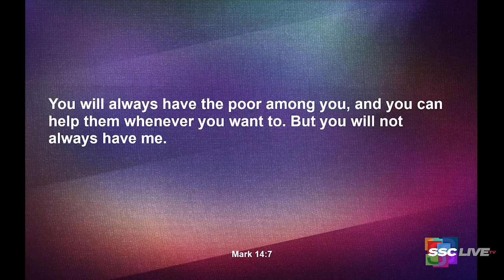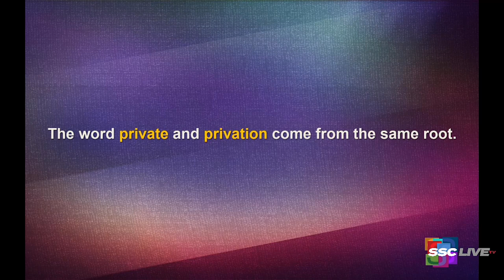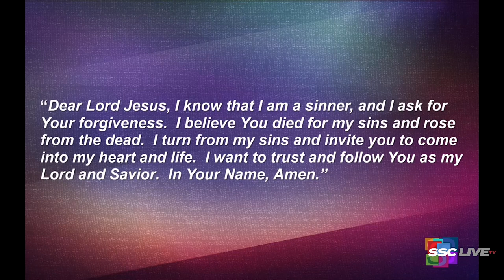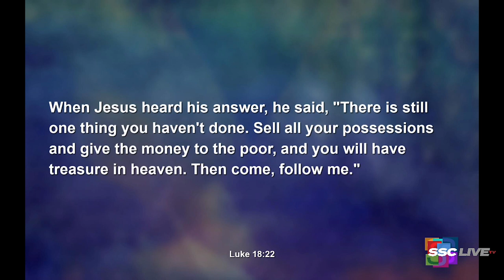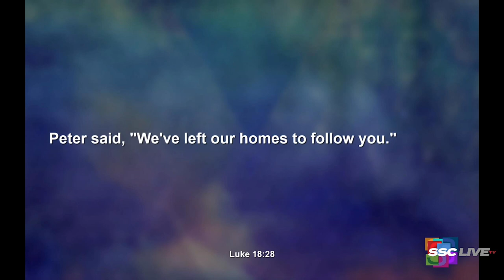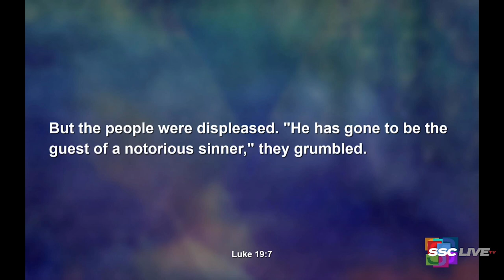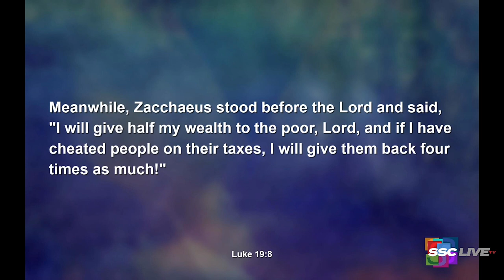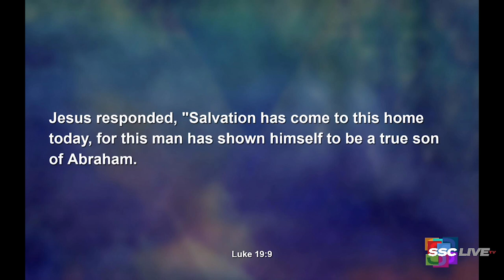Jesus and the Deuteronomy 15 Project - Powerful Points to Ponder - July 9, 2022